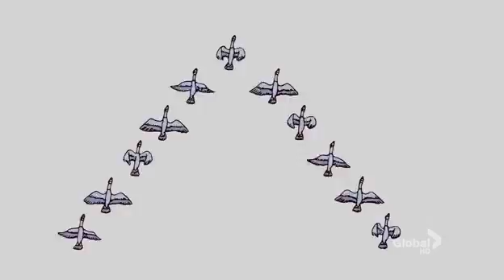Simpsons Polar Express